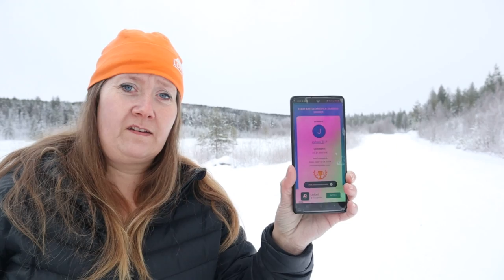106. Vinnaren av kåsan (English subtitles)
Dags att dra vinnaren av Give Away 4.